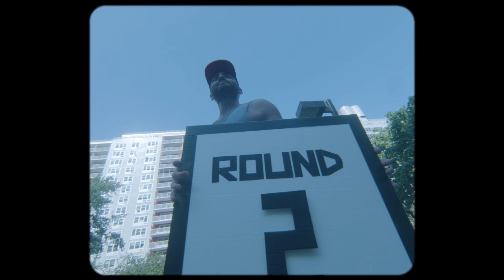'good time heart dance' part one: warner case & Zak Downtown (official music video)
warner case & Zak Downtown - good time

part one of the "good time heart dance" EP music video

starring: Elsa Stallings, warner case, Zak Downton
director: Losmose
assistant director: Isaiah Sears
extra: Doran Kianmahd
special thanks: Tasha Tongpreecha

song:
writing: warner case & Zak Downtown
vocals: Zak Downtown
production, mixing, mastering: warner case